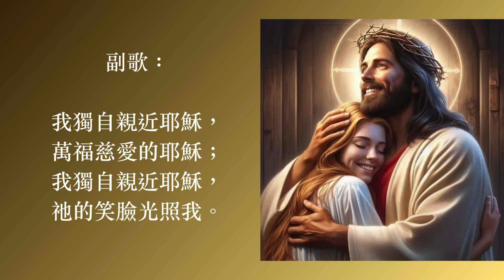我曾獨自親近耶穌 青年聖歌合訂本第二册 第38首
我曾獨自親近耶穌（詩集：青年聖歌合訂本第二册 第38首）

曲：Mrs. R. R. Forman
頌唱：陳愛堅 陳美堅 陳永堅 陳卓堅

1.
我曾獨自親近耶穌，安然靠着主胸懷，
因為我甚軟弱困倦，靠着主變得暢快；
我曾獨自親近耶穌，祂吩咐我稍停留，
我就覺無限的寶貴，因祂笑臉光照我。
（副歌）
2.
我親近主滿心喜樂，但仍戰兢向主求，
述說我諸般的憂傷，沉重掛慮壓肩頭；
撒但如何微聲試探，屢次向我施引誘，
我求主垂聽我呼求，准我在此永停留。
（副歌）
3.
當我仍等候在主前，願將主言語奉告：
祂除去我一切憂傷，又除去我諸煩惱；
主說到祂何等愛我，雖我悖逆有過錯，
我心靈感覺甚喜樂，當祂笑臉光照我。
（副歌）

副歌：
我獨自親近耶穌，萬福慈愛的耶穌；
我獨自親近耶穌，祂的笑臉光照我。